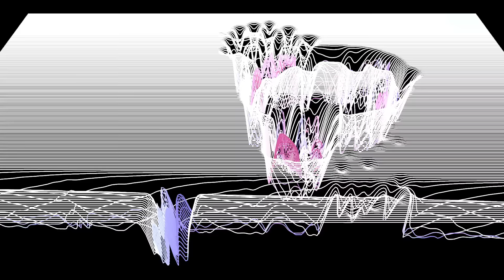Db4Tv Presents Millionaire Mise - Jumpman Freestyle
Jumpman Freestyle by Millionaire Mise